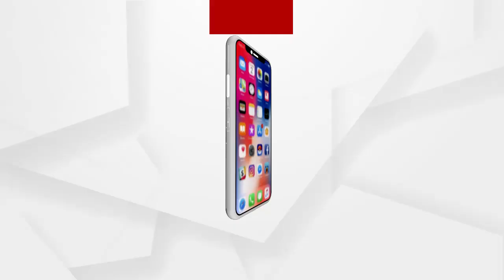ମଦ ବ୍ୟବସାୟୀଙ୍କ ଆକ୍ରମଣରେ ଯୁବକଙ୍କ ମୃତ୍ୟୁ....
ମଦ ପାଇଁ ଗଲା ଜୀବନ । ମଦ ବ୍ୟବସାୟୀଙ୍କ ଆକ୍ରମଣରେ ଯୁବକଙ୍କ ମୃତ୍ୟୁ । ମୃତକ ଲକ୍ଷ୍ମୀ ଜେନା । ଯାଜପୁର ଜିଲ୍ଲା ବିଂଝାରପୁର ସ୍ଥିତ ବରେଇ ଗାଁରେ ଘଟିଛି ବିଭତ୍ସ ହତ୍ୟାକାଣ୍ଡ...